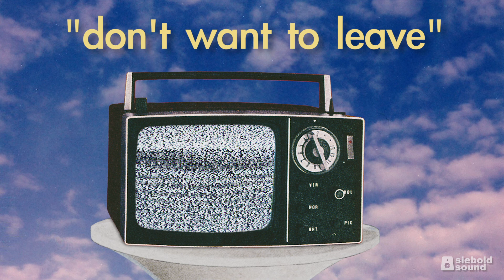Starsapien - "Don't Want to Leave"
Written and performed by Jay Siebold, with

Kevin Beardsley - upright bass
Logan Butler - electric & acoustic guitars
Caique Vidal - percussion, acoustic guitar

Recorded and mixed by Jay Siebold
Mastered by Pete Lyman, Infrasonic Mastering
Designs by Alberto Ricchi